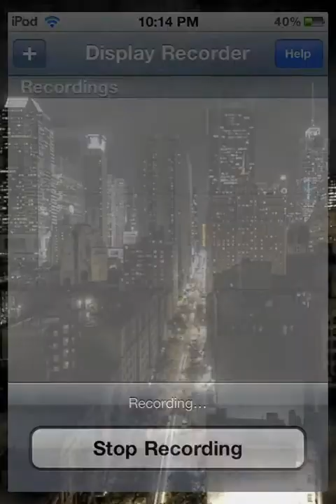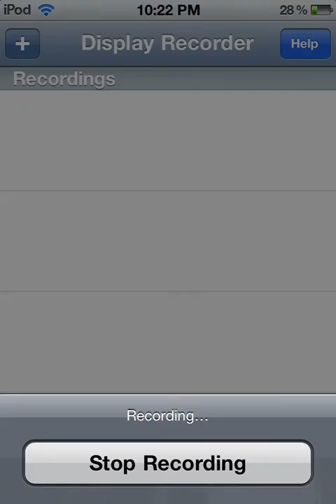Amazing Breaker (ipod game)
Please comment what game and any suggestions in the comments